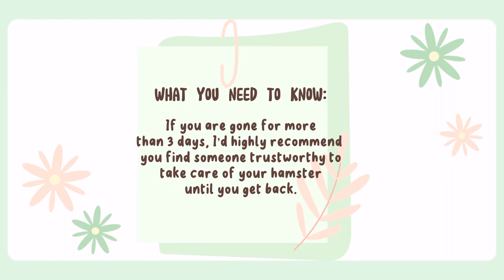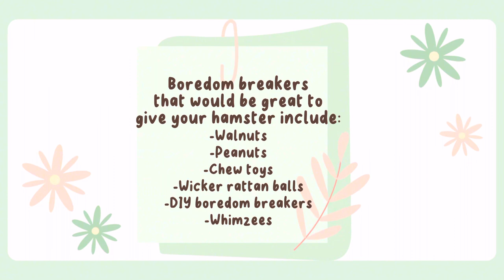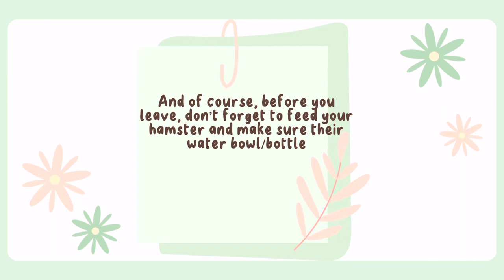How to Prepare to Leave Your Hamster for Vacation! 🐹🌴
Hi guys! This video is a guide on what you should do before leaving your hamster for vacation! All of the steps given are ones that I use and find work best! 🐹🌴

A Cup of Coffee by Muspace
Glowing Sea by Muspace Lofi
Hillside by Massobeats